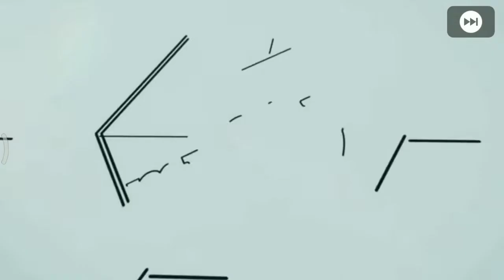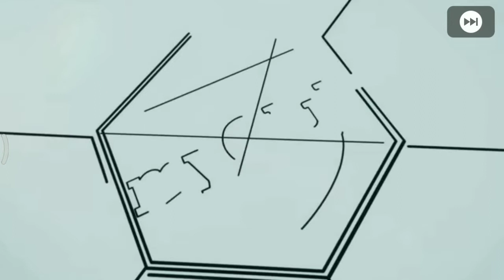LEGENDS - Serie A TIM BOX DRAW PES 2020 MOBILE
1️⃣ Box draw
2️⃣ Skills and goals
3️⃣ Funny moments

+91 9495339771